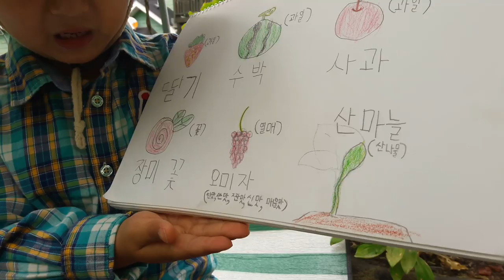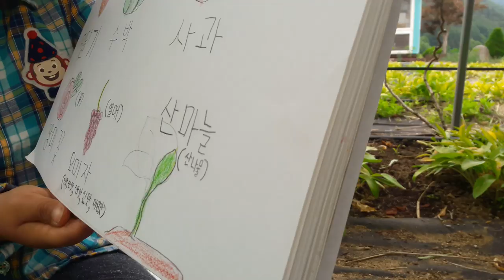홍잠언..밭에서 그린 그림 작품 소개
홍잠언..
작년 1학년때 밭에서 열심히 엄마 아빠 일을 돕다가
잠깐 짬을 내어 그린 그림을 설명하는 동영상